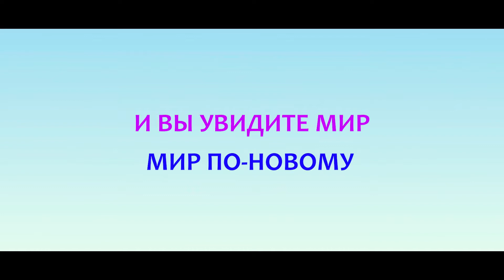Любовь-морковь по-французски – Русский трейлер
Официальный русский трейлер фильма Любовь-морковь по-французски (2017).
В главных ролях: Стефан Де Гродт, Луиз Бургуан, Ор Атика, Пьер-Франсуа Мартен-Лаваль, Энн Бенуа.
Режиссёр: Бруно Шиш.
Пьер и Эми и Эрик и Пенелопа дружат тысячу лет. Но вдруг Пьер и Пенелопа становятся любовниками. Не в силах выйти из ситуации, они решают прекратить отношения. Но после ночи, которая должна была стать последней, они просыпаются… в телах друг друга! Теперь им нужно сохранить свою тайну и как-то вывернуться из всех проблем.
Дата выхода в России: 16 ноября 2017.
Прокатчик: Capella Film.
Оригинальное название фильма: L'un dans l'autre.
Страны производители: Франция.